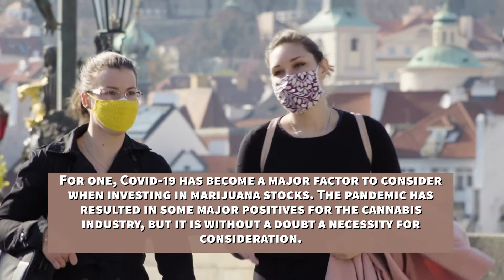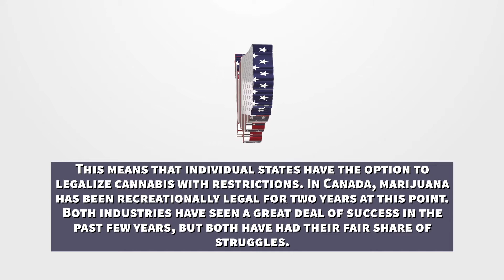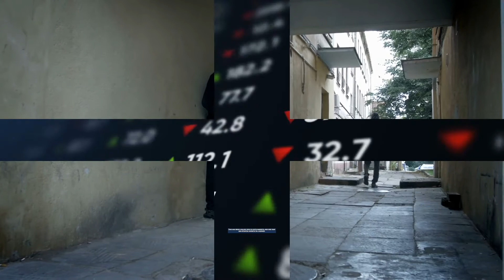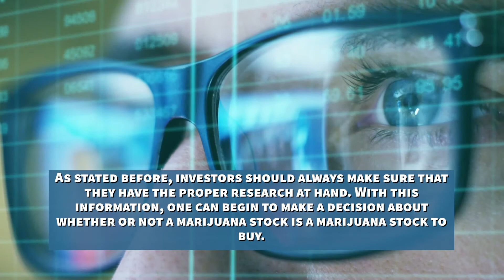Marijuana Stocks To Buy And What You Need To Know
The cannabis industry can be a complicated place for some investors. Although pot stocks have shown a great deal of upward momentum in the past few months, there are some new complications to the cannabis industry. For one, Covid-19 has become a major factor to consider when investing in marijuana stocks. The pandemic has resulted in some major positives for the cannabis industry, but it is without a doubt a necessity for consideration. In addition, Covid has resulted in greater demand for cannabis than in many years prior. This means that there are quite a lot of marijuana stocks that are showing better results than usual.

🎵 Track Info:

Title: Lost Memories by AERØHEAD